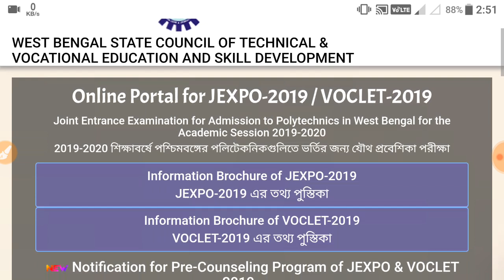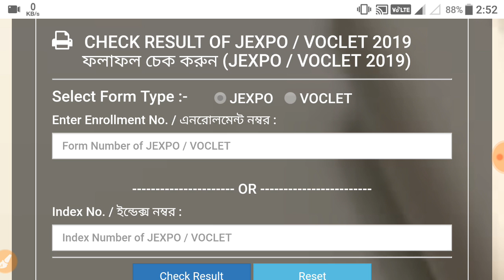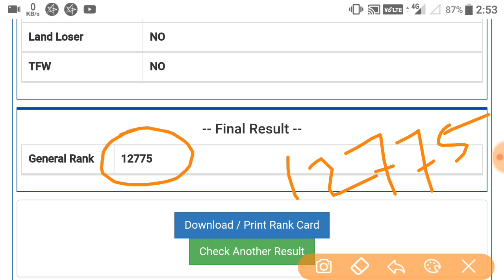Jexpo & voclet result out 2019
Result link